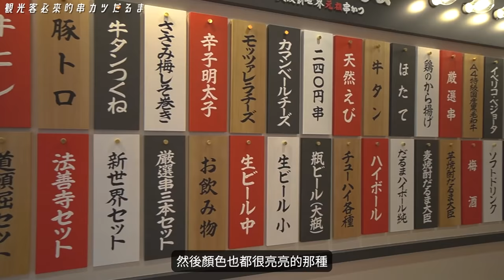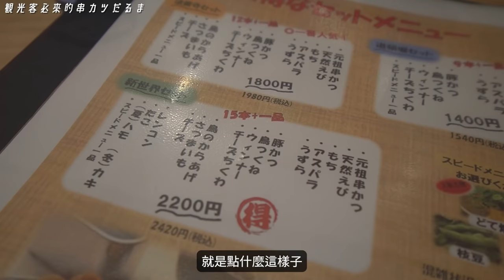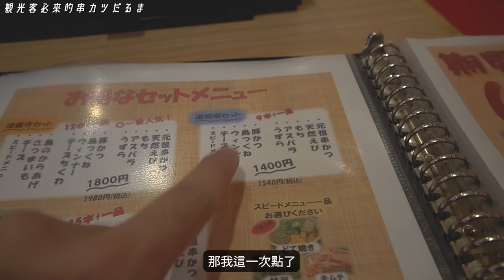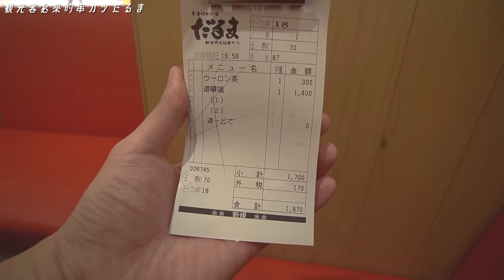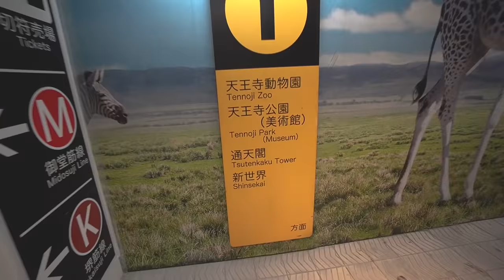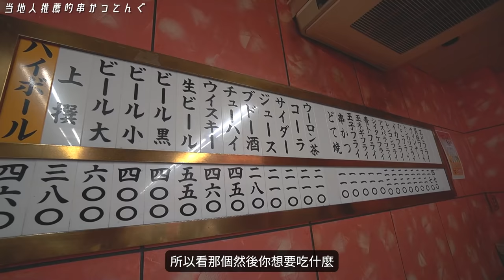貴又不推薦? 當地人真心話判斷觀光客必吃的美食真的好吃? 調查大阪最有名達摩炸串結果...!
第一家　串カツだるま
大阪市中央区道頓堀1-6-8

第二家　串カツてんぐ
大阪府大阪市浪速区恵美須東３丁目４−１２